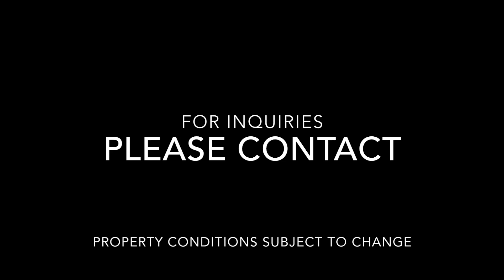20 East Serene #310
20 East Serene #310